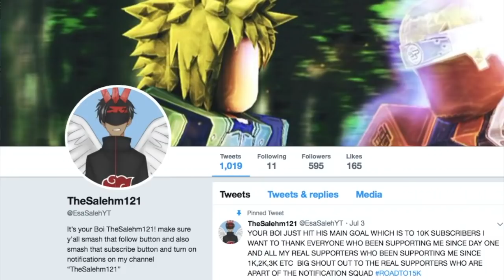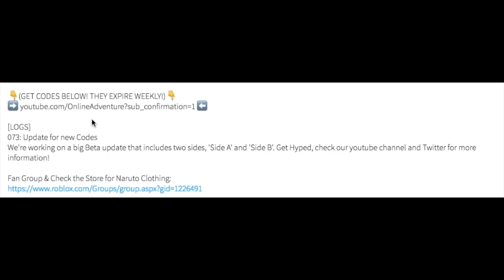[NO NEW CODE!] AM I GETTING A ROLE?!|ROLE PLAY UPDATE COMING SOON|ROBLOX NRPG- Beyond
*IM I GOING TO GET A ROLE ON THE NEW ROLEPLAY MODE!*

IN THIS VIDEO IM GOING TO TALKING ABOUT WHATS HAPPENING IN THE NRPG COMMUNITY ATM AND ALSO IM GOING TO BE TALKING ABOUT THE NEW ROLEPLAY UPDATE AND ALSO IM GOING TO BE TELLING YALL IF IM GOING TO BE GETTING A ROLE ON THE NEW UPDATE!
🛎TURN ON BELL TO RECIVE NOTIFICATIONS!!🛎